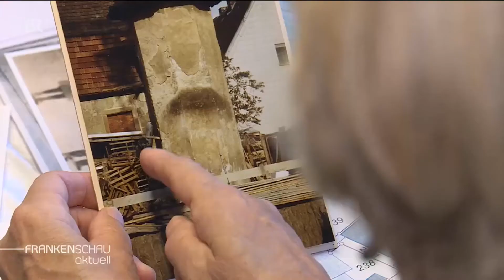Rimparer Synagoge bald im Freilandmuseum Fladungen? | BR24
Im 18. Jahrhundert wurde die Synagoge in Rimpar (Lkr. Würzburg) erbaut, mittlerweile verfällt der historische Bau. Eine Bürgerinitiative will die Synagoge retten, sogar ein Umzug ins Freilandmuseum Faldungen steht im Raum.
Autor: Frank Breitenstein